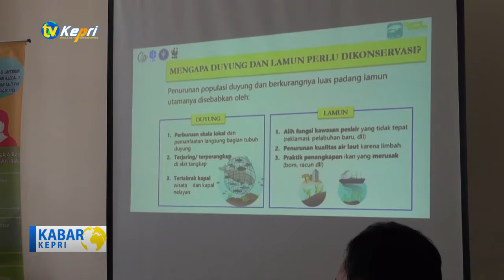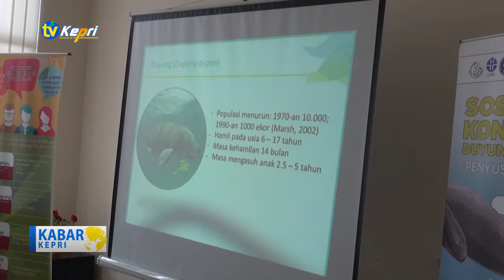DSCP LAKSANAKAN PEKAN KONSERVASI DUYUNG DAN LAMUN - TV KEPRI